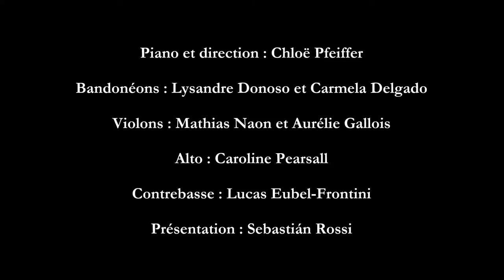Este Es El Rey - Orquesta Silbando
Este Es El Rey (Manuel Caballero)

Orquesta Silbando :

Piano et direction : Chloë Pfeiffer
Violons : Mathias Naon, Aurélie Gallois
Alto : Caroline Pearsall
Bandonéons : Lysandre Donoso, Carmela Delgado
Contrebasse : Lucas Eubel-Frontini
Présentation : Sebastián Rossi

Live au Studio de l'Ermitage, 6/10/2013